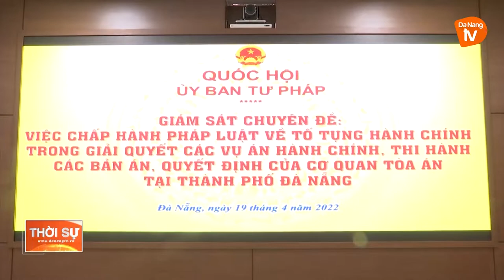ỦY BAN TƯ PHÁP CỦA QUỐC HỘI GIÁM SÁT CHUYÊN ĐỀ TẠI TP.ĐÀ NẴNG